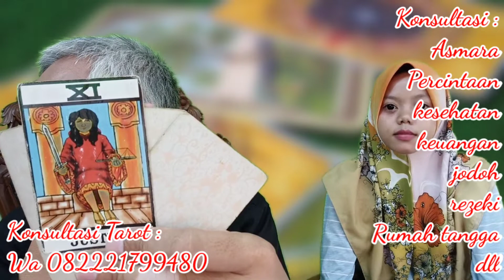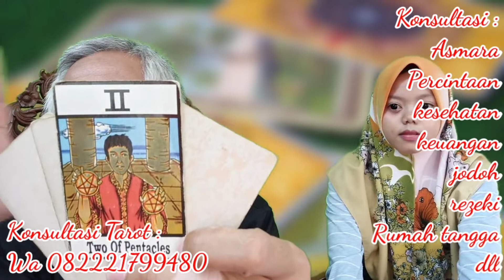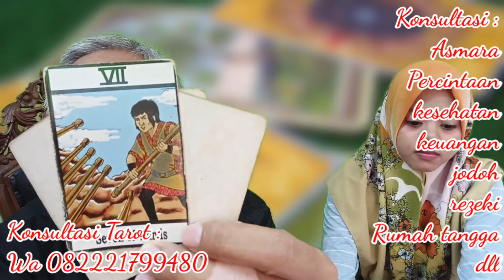PILIH SATU KARTU, APAKAH PASANGANMU MASIH MIKIRIN MANTANYA? ATAU SUDAH MOVE ON?!